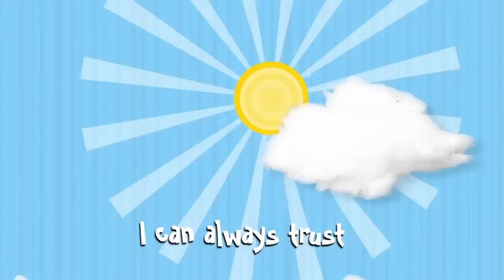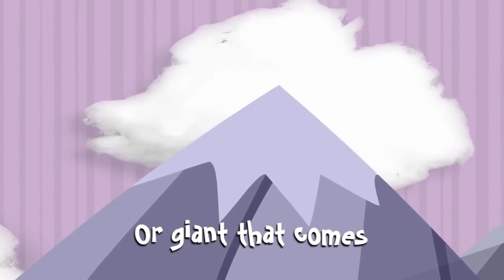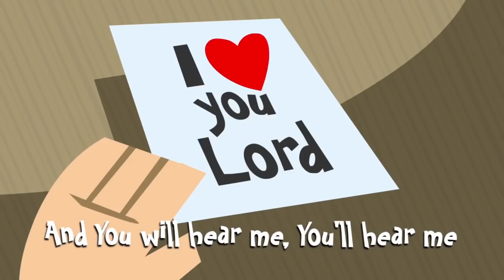sundayschool : Standing up for what you believe - Tr. Peter (8-13 Years)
Lesson: Standing up for what you believe - Tr. Peter (8-13 Years)

Bible Ref: Acts 6:8-7:60

Memory Verse: “Stand steady and don't be afraid of suffering for the Lord. Bring others to Christ.” 2 Timothy 4:5